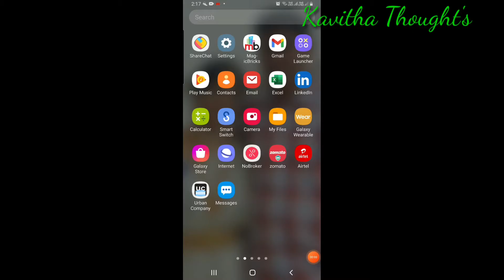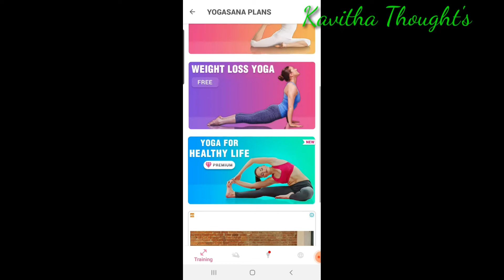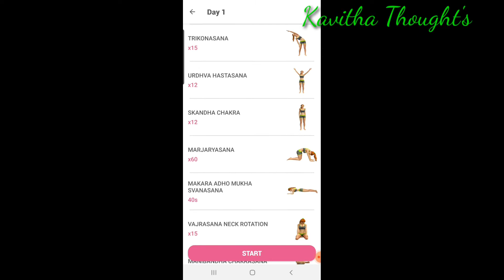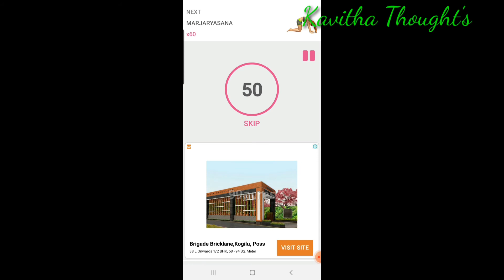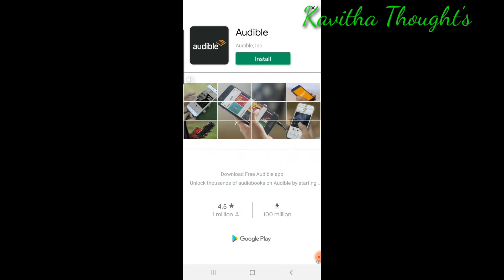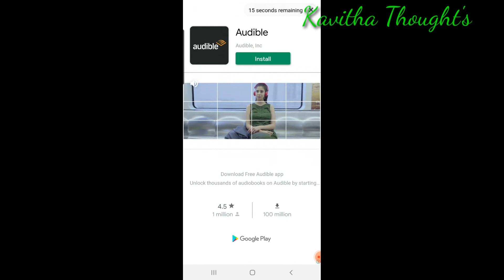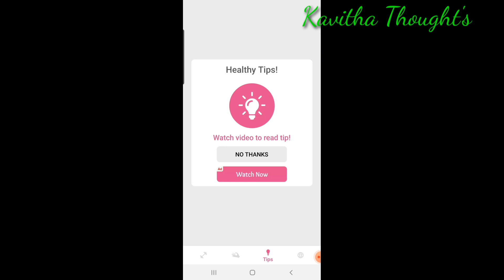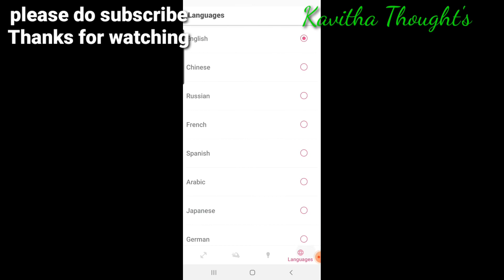Free Yoga App For You in 2020/How to start YOGA for beginners in Telugu/30 days Best Yoga Training.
yoga for beginners,pushup for begginers in telugu,how to do a plank for beginners,how to do push ups for beginners,yoga for weight loss in telugu,wordpress tutorial for beginners

Hi this is Kavitha,

Am a home maker, this is my NEW video in YouTube.

Please encourage me, and support me to grow in YouTube.